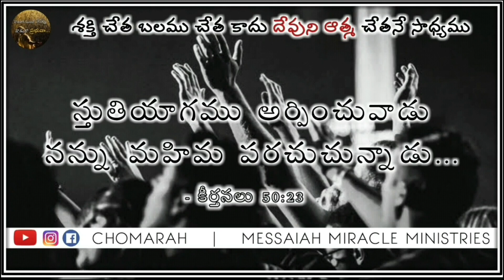JESUS WORD for Today || 4 April 2021